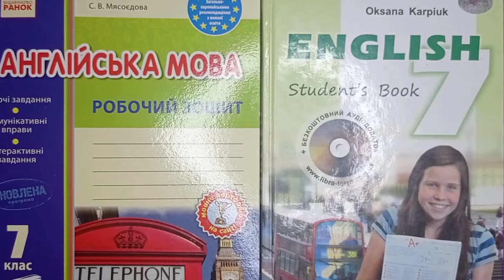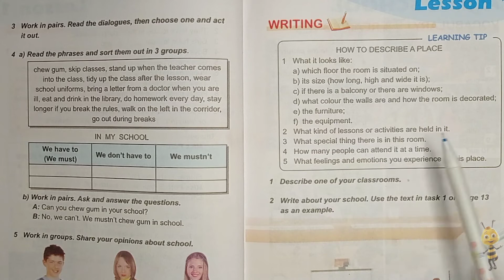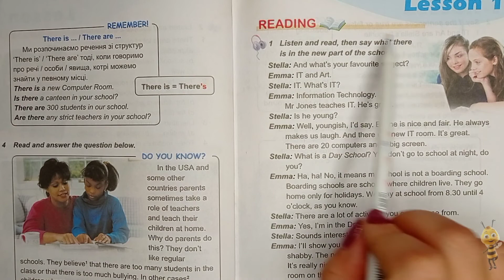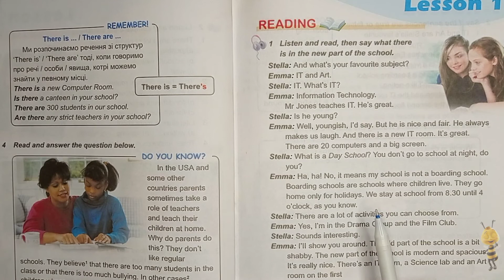Карпюк 7 клас англійська мова відеоурок Тема 1 урок 1 сторінка 21 ( writing)+ робочий зошит